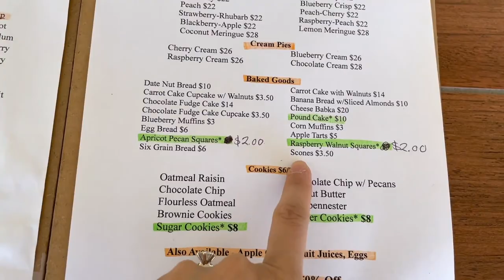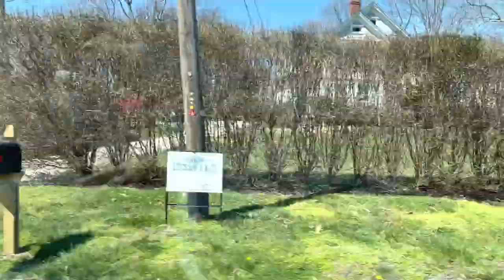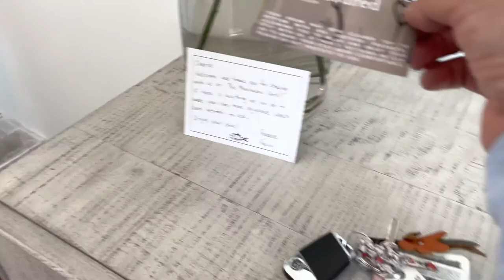Greenport Staycation: The Menhaden Hotel, Demarchelier Bistro, 67 Steps Beach, & Briermere Farms